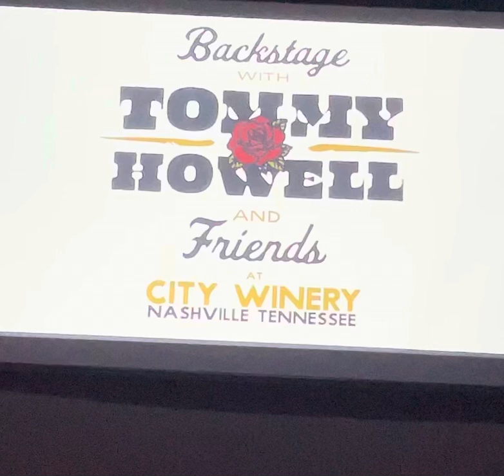Ralph Macchio’s video message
Ralph Macchio’s video message for Tommy Howell’s debut show at City Winery, just before Sweep the Leg reenactment.